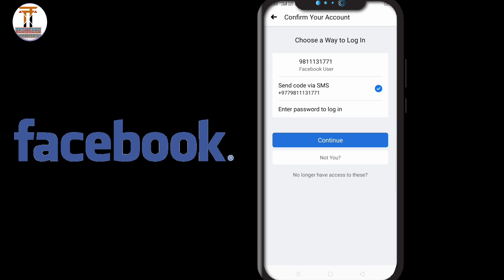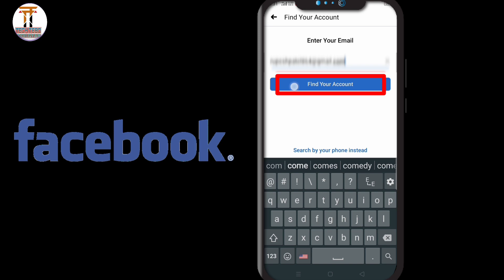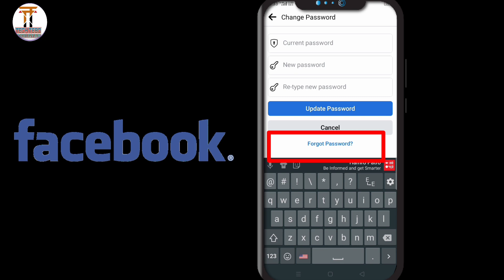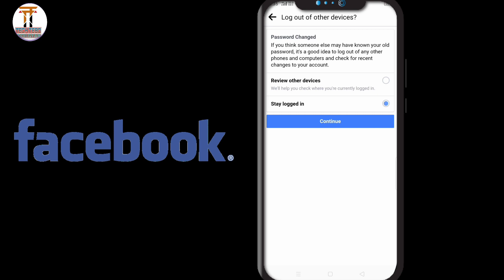how do i recover facebook password using email id ? in [Hindi]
how to recover Facebook password with  email ?

Hello dosto aj ke is video me mai apko batauga ki facebook ka  password kaise recover kare jo email id se bana huwa hai to bane rahi mere sath is video ko end tak or dekhate rahiye Tech.Tebo channel . Thank you so much 🙏🙏🙏🙏

how to reset your Facebook Password ? · Visit the Facebook
how To Recover Your Forgotten Facebook Password ?
how to change Facebook password on phone ?
My Facebook password
facebook login without password code ?
tech Forgot Facebook password and email ?